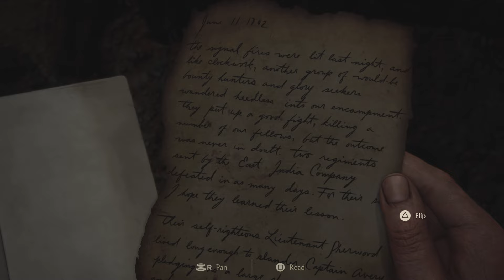Exploring Madagascar | Uncharted: Legacy of Thieves Collection - Part 8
Feel free to like and subscibe for more gaming content just like this!